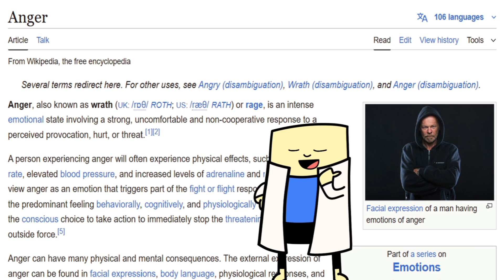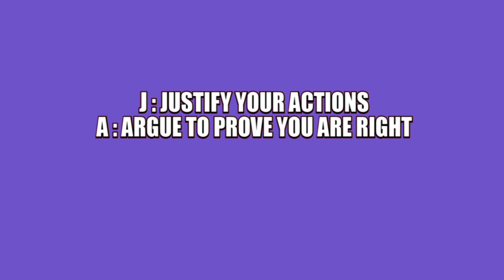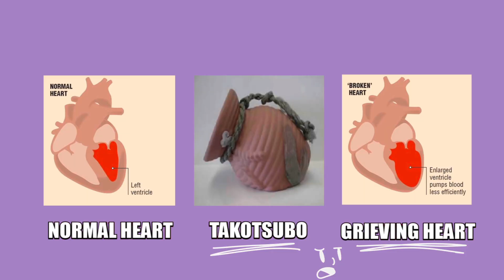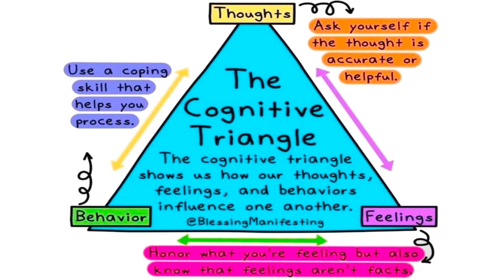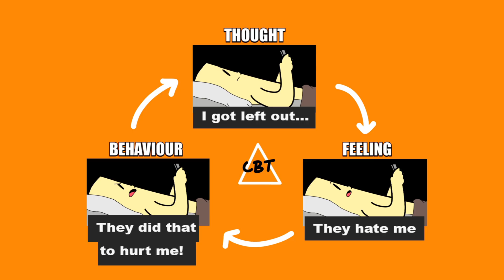Understanding Anger: Why We Lose Control and How to Control It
In this video, I explore topics like: Amygdala Hijack (why your brain short-circuits during rage), Takotsubo Cardiomyopathy (yes, anger can literally break your heart), Beating the White Elephant (not literally obv) and The Cognitive Triangle (how your thoughts, feelings, and actions feed off each other).